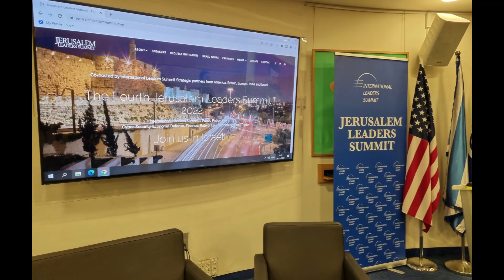Israeli Democracy and Rule of Law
The Fourth Jerusalem Leaders Summit in Israel was held at the Menachem Begin Heritage Center, hosted by International Leaders Summit founders Joel Anand Samy and Natasha Srdoc.

One panel moderated by Steve Linde was titled "Strengthening the Rule of Law in Western Democracies - Protecting Individual Liberty, Economic Freedom, and Private Property."

Speaking on the current situation in Israel were Oded Revivi and Moshe Koppel.